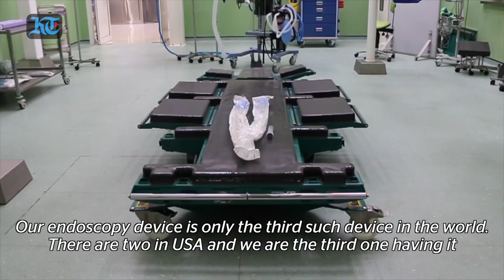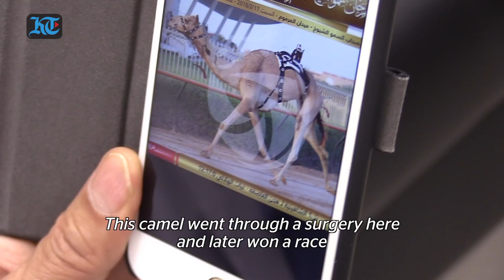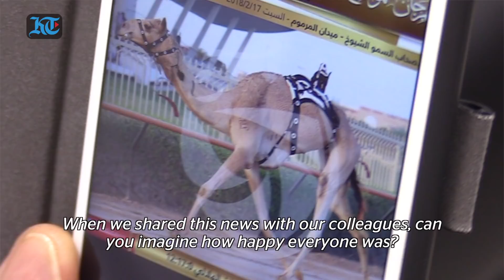A look inside the first Dubai Camel Hospital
This Dubai Camel Hospital with state-of-the-art technology is the first of its kind. (Video by Nilanjana Gupta)